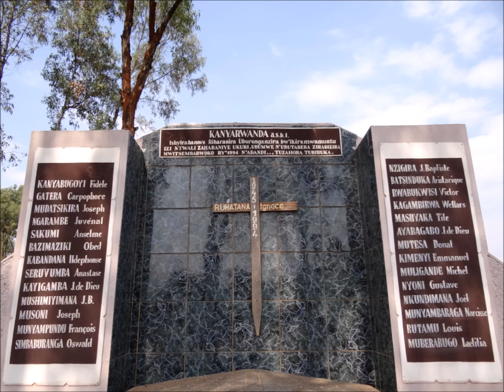Remember Rwanda- Leuzinger HS 2016 Percussion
Leuzinger High School's 2016 Indoor Percussion Program